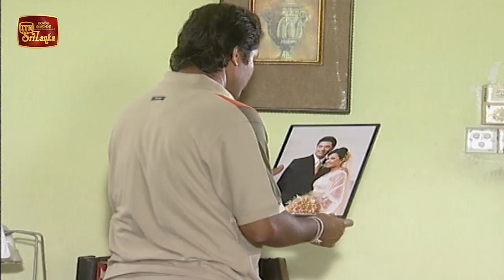Muthu Kirilli | Episode 230 | ITN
Muthu Kirilli | Episode 230